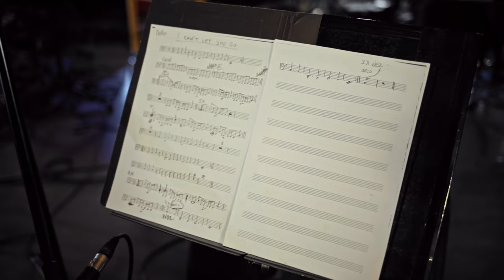Marko Louis - Ninana- UNPLUGGED - Espresso Session by Barcaffe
Marko Louis - UNPLUGGED - Espresso Session by Barcaffe

Režija, Direktor fotografije, Kamera, Montaza, Kolor korekcija, Grafika: Dragan Jereminov
Ostale kamere:  Bojan Stevanovic, Milos Djordjevic
Gaferi: Bojan Stevanovic, Milos Djordjevic, Dragan Jereminov

Muzičari:
Bubanj: Uroš Tadić
Bas Gitara: Dušan Bogović Geri
Akustična 12-string gitara: Nikola Jezdić Pindo
Akustična Gitara: Vlada Jovančić
Truba: Vladimir Jovanović
Truba: Darko Dimitrijević
Saksofon: Ivan Stamenković
Violina: Ljubica Damčević
Violončelo: Jovana Radojković
Viola: Jelena Vukotić
Perkusije i klavir: Marko Stojanović Louis

Posebno se zahvaljujemo:
Barcaffe
Dorćol Platz